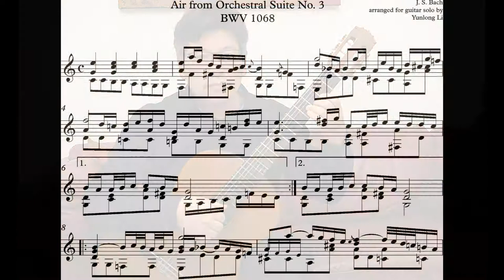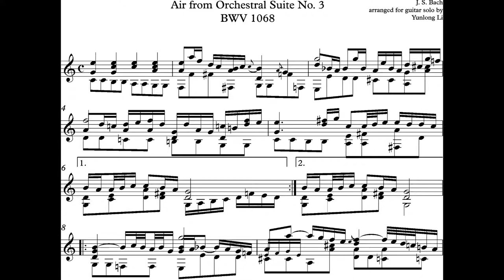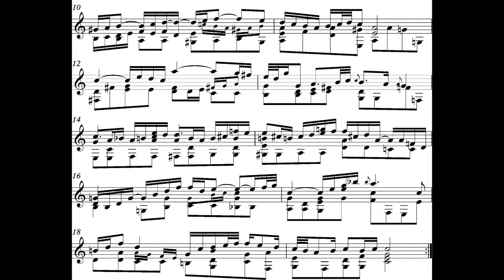Air - J.S.Bach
Air uit de 3de Orkest Suite, BWV 1068 van Johann Sebastian Bach (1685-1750).